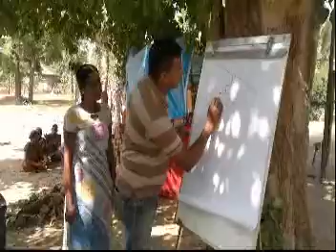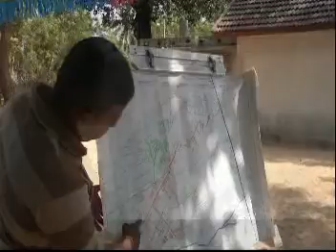Vellavely Hazard Mapping.mpg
The hazard map for the Veththuchenai located in Vellavely have conducted by the MDE 2009/2011 Students of Eastern University on 03 July 2011.